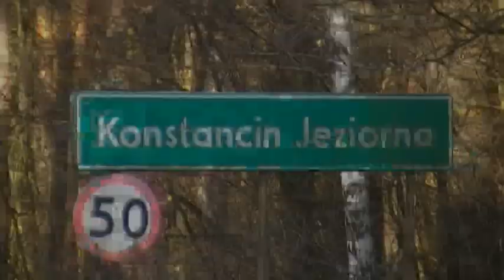25-te Rekolekcje z Postem Daniela .mpg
Film przedstawia świadectwa z rekolokcji z postem daniela, opartej na diecie dr Ewy Dąbrowskiej. Więcej na